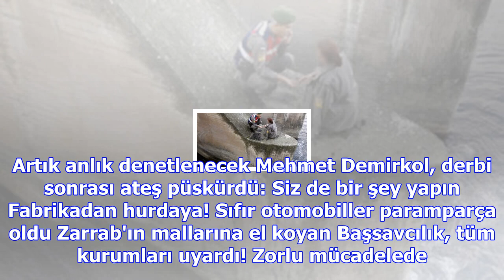Kılıçdaroğlu talimat verdi: chp'nin istanbul'daki kongreleri durduruldu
Sapık öğretmenden skandal sözler: Seninle oynaşmak istiyorum Düğün evi cenaze evine döndü! Kına gece...